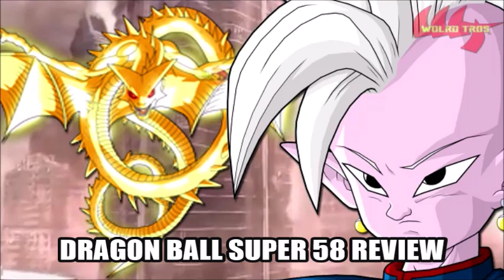DBS 58 Review - Enemigo Inmortal y La Copia De Goku, Los Deseos Cumplidos | World Tros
Anime Online - Calidad HD

Mundo Del Ocio Anime, Manga, Movie, Serie, Music, Game, Cosplay!!!

+Google - World Tros